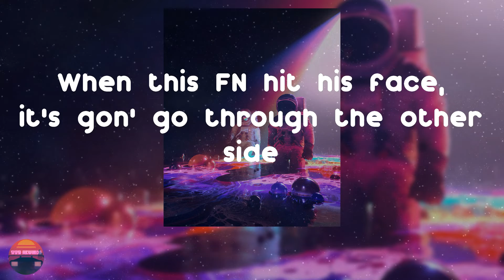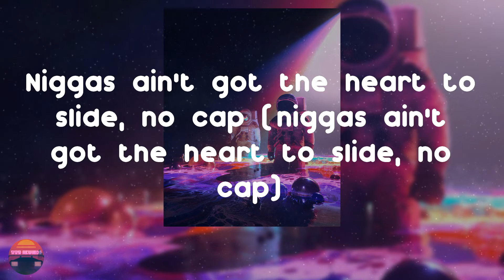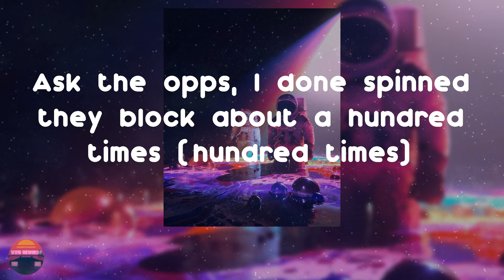22Gz - Retaliation (Lyrics Video)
22Gz - Retaliation (Lyrics Video)
Hope you enjoy Retaliation by 22Gz

Retaliation - 22Gz lyrics:
(SkinnyKhris)
Skrrt, skrrt
Skrrt, skrrt, skrrt, skrrt, skrrt
Gang, gang, gang
Gang, gang, gang, gang, gang
Told my sniper, "Spin the block again, I think he still alive"
Tinted windows on that vehicle, tryna catch that homicide
When this FN hit his face, it's gon' go through the other side
Ask the opps, I done spinned they block about a hundred times
I spent cases, ooters gon' chase him, he ain't gon' make it
Do a hit in McQueens so they can't see our faces (so they can't see our faces)
I'ma use the revolver, it's gon' catch all the cases (it's gon' catch shell cases)
What I spent on this chain and my wrist just savings (drip)
Catch him and fry him like bacon (like bacon)
We gon' make him a day, turn him to a patient soon as we get the location
No GTA, we left him wasted (SkinnyKhris)
Shouldn't been droppin' them rakes then (shouldn't been droppin' them rakes then)
He gon' end up with a mortgage for all that fraudin'
Better be cautious (better be cautious)
He only tough when he log in
He ain't gon' talk when that blick to his noggin (that blick to his noggin)
All black Honda, shooters like mamba, kill an opp, roll him in grabba (just like mamba)
Ain't gonna line him, soon as we find him (SkinnyKhris)
Hella holes in his designer (hella holes in his designer)
Three deep, call us the Migos (skrrt, skrrt)
Run up on him while he playin' Cee-Lo
Heart rate, we gon' turn it to zero (turn it to zero)
My lil' youngin did it for a C-note
Last nigga who tried me got took off the map (he got turned to a pack)
I have a MAC, come let off a mag (SkinnyKhris), this shit go brrat (rrah-rrah)
Niggas ain't got the heart to slide, no cap (niggas ain't got the heart to slide, no cap)
Told the driver to park at the front, we gon' walk through the back
Gon' end up like the rest of them niggas as soon as he lack (skrrt, skrrt, skrrt, skrrt)
Hollow tips rip through his chest, he gon' catch an attack (catch an attack)
One in the head with the blicky, I'm ready to snap (one in the head with the blicky, I'm ready to snap)
Niggas get whacked for thinkin' this shit just rap
Told my sniper, "Spin the block again, I think he still alive" (spin it, spin it, spin it, spin it)
Ask the opps, I done spinned they block about a hundred times (hundred times)
I spent cases, ooters gon' chase him, he ain't gon' make it (he ain't gon' make it)
Do a hit in McQueens so they can't see our faces (so they can't see our faces, man down, man down)